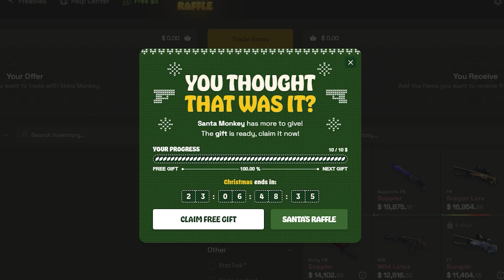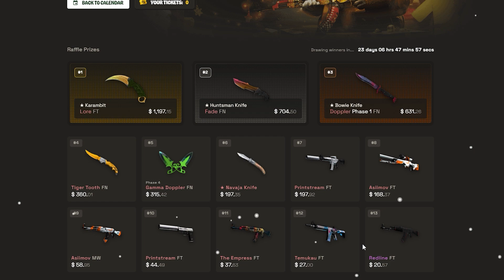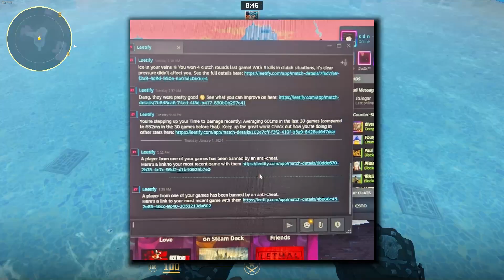NEW CS2 Anti Cheat UPDATE (HUGE VAC BAN WAVE)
HUGE CS2 BAN WAVE thanks to NEW Anti Cheat Update
⭐ FREE $5 & 35% Bonus with code "OZZNY" (ad)

🔻 FOLLOW ME 🔻

In this video I go over The NEW CS2 Anti Cheat UPDATE (HUGE VAC BAN WAVE) - this is the BIGGEST BAN WAVE IN CS2 HISTORY that is real - VAC BAN in CS2 - VAC BANNED in CS2 - in this video I also cover the NEW CS2 Anti Cheat Update to stop cheaters in cs2